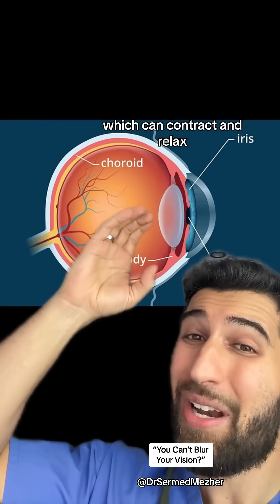“You Can’t Blur Your Vision?”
Blurring vision voluntarily is a rare and intriguing ability that only some people possess. This phenomenon involves consciously relaxing the eye muscles that control focus, allowing individuals to defocus their vision at will. The ability to blur vision is typically achieved by relaxing the ciliary muscles, which control the shape of the lens, and thus the focus of the eye. When these muscles relax, the lens becomes less curved, causing the image on the retina to blur.

People who can perform this feat often describe it as similar to daydreaming or staring into space. It’s a skill that can be learned and refined with practice, though it may come more naturally to some individuals than others. This ability can be useful in certain situations, such as when trying to reduce visual strain during prolonged periods of close-up work or reading.

However, the capacity to blur vision voluntarily doesn’t appear to be related to any specific visual or health advantages. It’s more of a neurological curiosity that showcases the variability in human motor control and sensory perception. While most people can achieve a similar effect by changing their focus from a near object to a distant one or by crossing their eyes, those who can do it voluntarily without such external changes possess a unique control over their visual system.